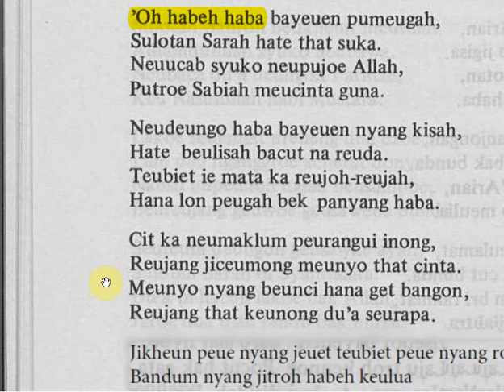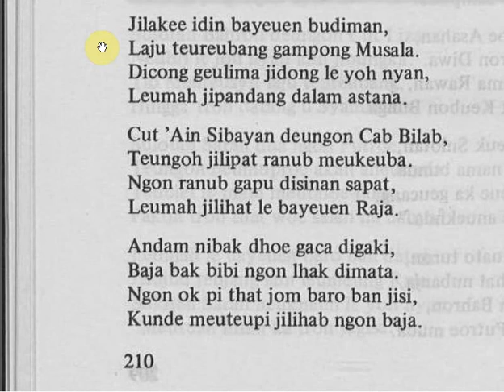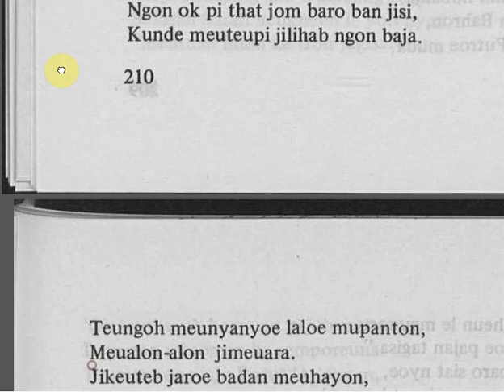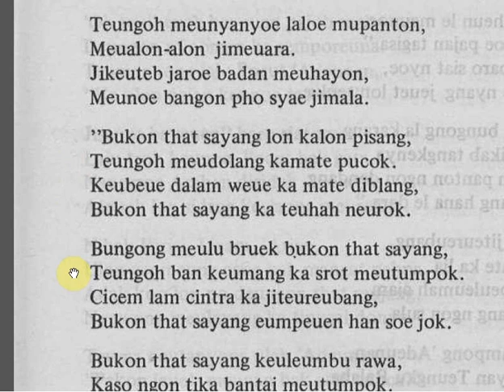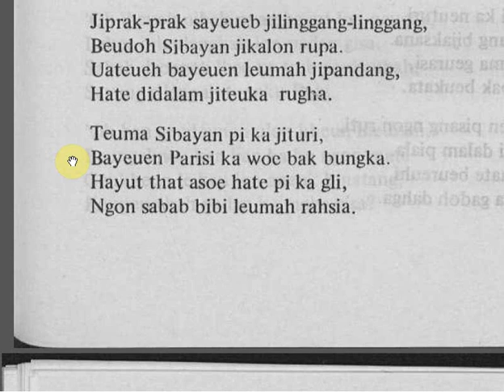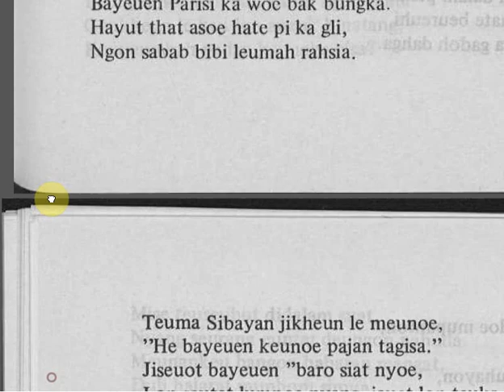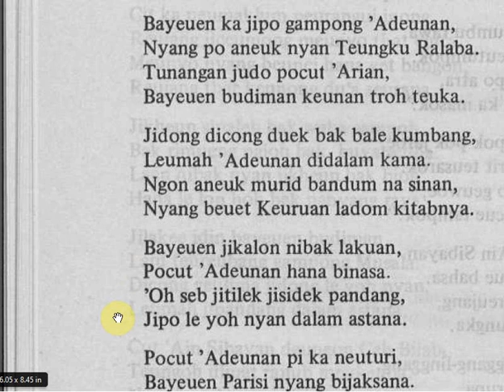051 HIKAYAT NUN PARISI J2 H210-212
Bacaan Hikayat Nun Parisi.